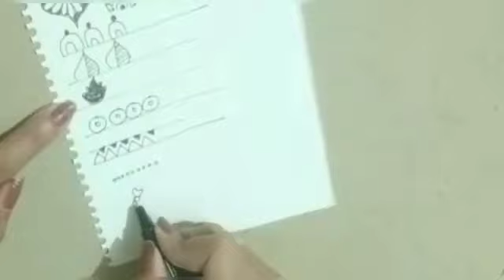How to draw mandala art for beginners / Art #6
Hello everyone,

This video is about how to draw a mandala. Mandalas as a form of meditation are entering medicine as a healing tool.The mandala's purpose is to help transform ordinary minds into enlightened ones and to assist with healing.

Material used:

Gel pen
Sharpies permanent marker

Megha